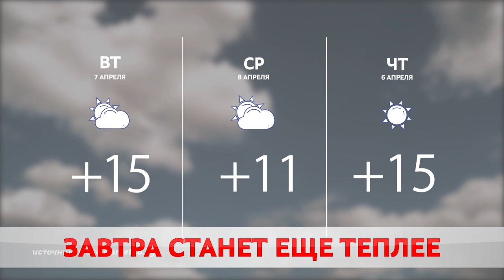В БОБРУЙСК ПРИХОДИТ НАСТОЯЩАЯ ВЕСНА